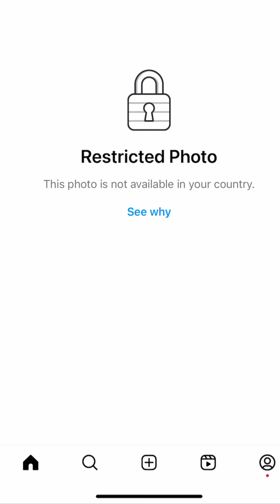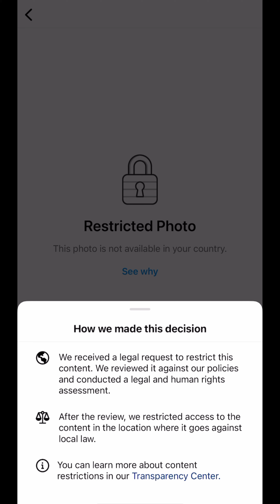A idiotice dos políticos não tem fronteiras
Em junho de 2023, o Governo do Canadá promulgou uma nova lei chamada Bill C18 exigindo que Google e Meta pagassem pela exibição de links para notícias.
Como resultado, os canadenses deixaram de ter acesso às notícias fornecidas por fontes internacionais através destas duas plataformas.